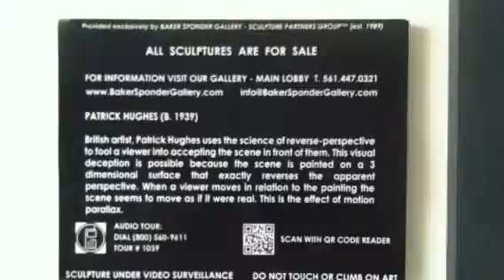3d painting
Painting at the Boca raton resort and spa